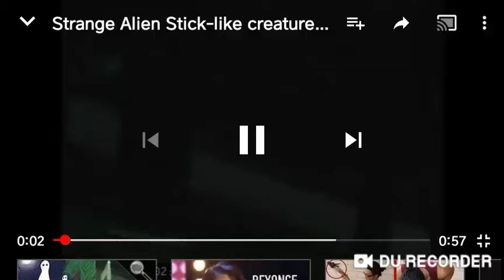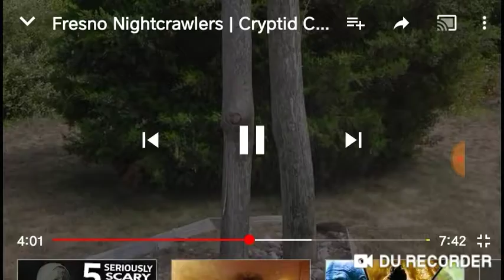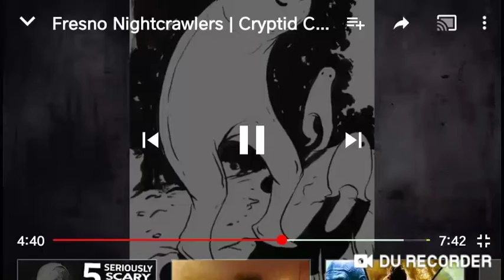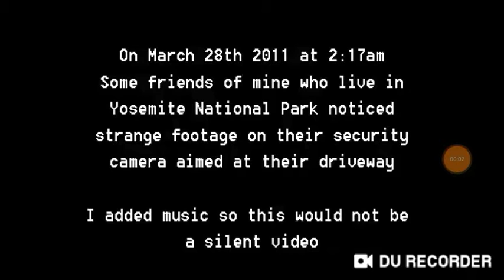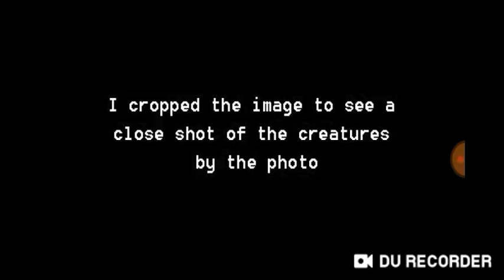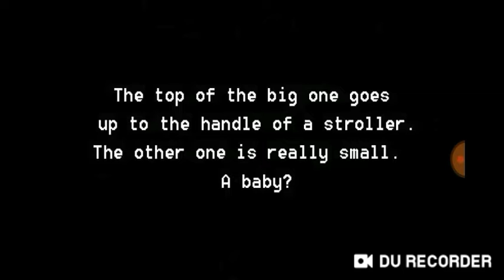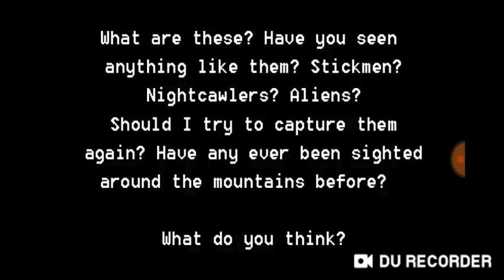NightCrawlers cryptozoology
WHAT are these... Real.. Puppets... They are small and Documented in Indian culture... Idk... Enjoy 🎃💙